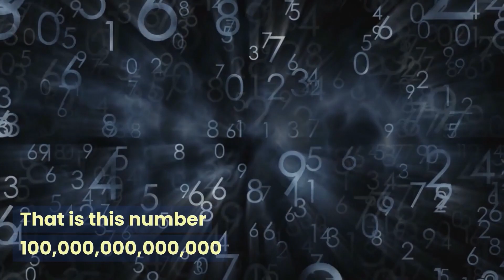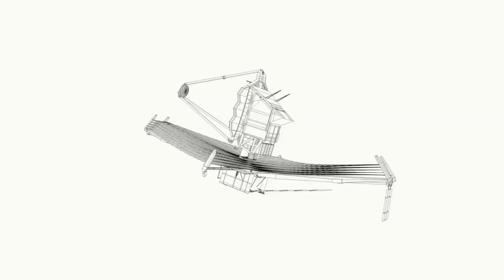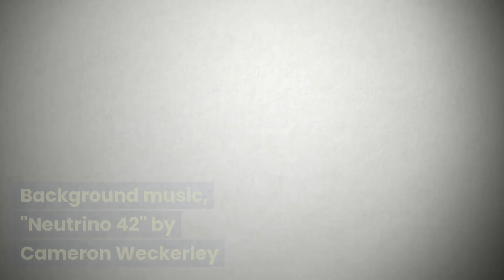Neutrino 42 Funky Galactic Grooves | Instrumental Music by Cameron Weckerley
Welcome to a cosmic journey filled with funky vibes and interstellar grooves! Tune in to "Neutron 42," an electrifying instrumental track composed by  Cameron Weckerley. With a  galactic background setting the stage, this piece takes you on a sonic adventure through the gravity well and beyond.

Testing a fusion of funk, jazz, and  some metal edge.

Also experimenting with putting thought provoking text on the screen as food for our big brains.  :)